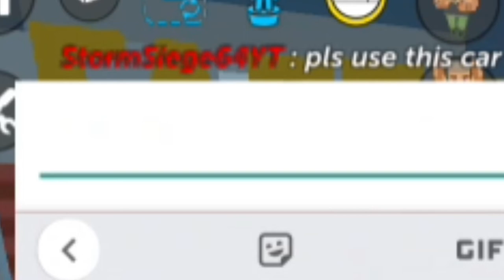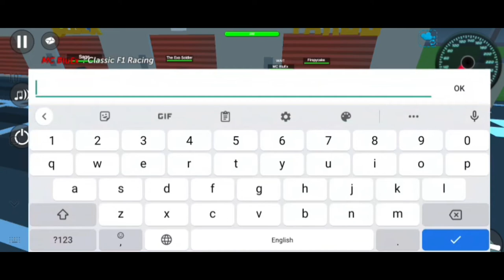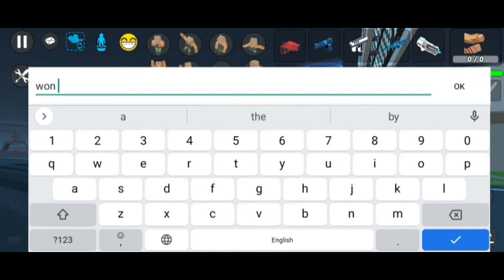Reckless Racing Roleplay! | SSB2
Hey guys! Storm here. In this video we did some "Reckless Racing Roleplay" in SSB2!